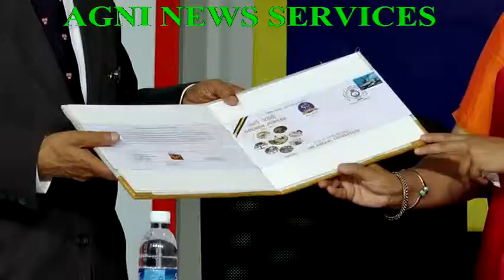COIMBATORE... INS AGRANI GOLEN JUBILEE CELEBRATIONS.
STAMP RELEASED.